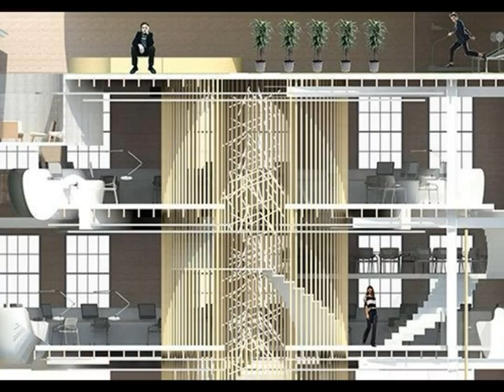Best Interior Design Ideas For Your Home!! Best Edition Over The World!!